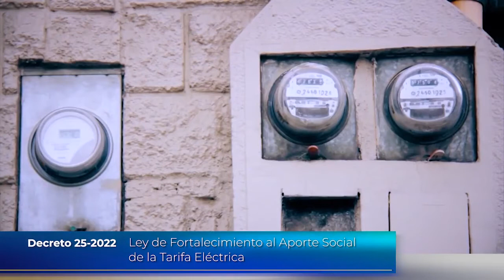40° Edición del noticiero regional ParlatinoHoy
Esta es la 40° Edición del noticiero regional ParlatinoHoy con las noticias más relevantes del organismo y los congresos miembros.